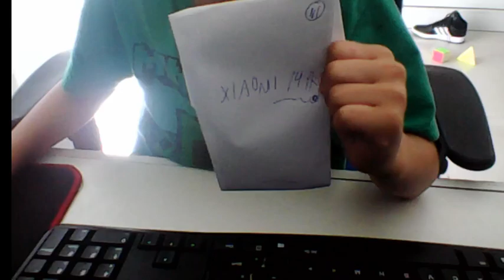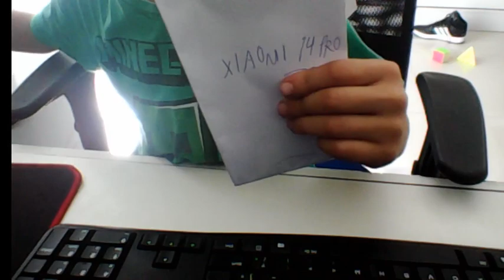Xiaomi 14 Pro